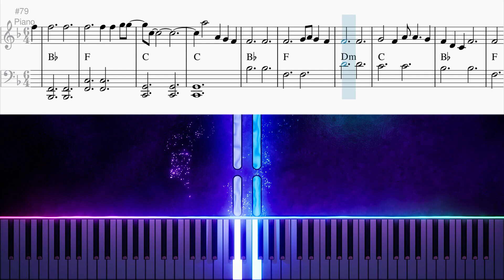[PIANO TUTORIAL] I Wont Give Up - Jason Mraz (Easy Key)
Simple Tutorial to learn I Wont Give Up - Jason Mraz!

Whether you're just starting out with piano or looking to improve your skills, this tutorial is sure to help you learn music easily. So grab your piano and join us for a fun and educational lesson! Let's start playing some beautiful music together!

Comment or leave suggestions of a song you'd like to see as a tutorial and that might just be the next video!